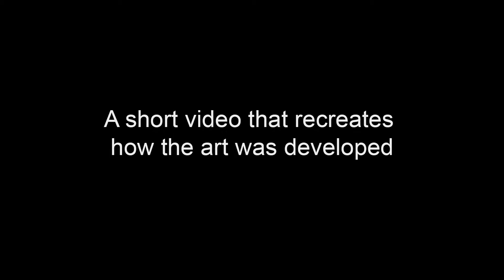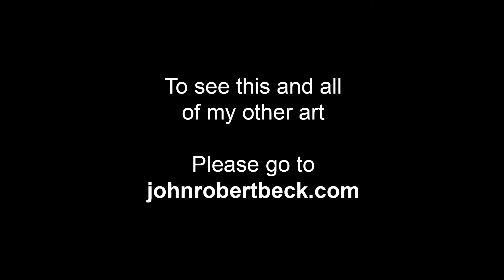Enhanced Ribbon - Art by John Robert Beck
This art was created in 2011. Ribbons dance over a muted watercolor background in this abstract composition.